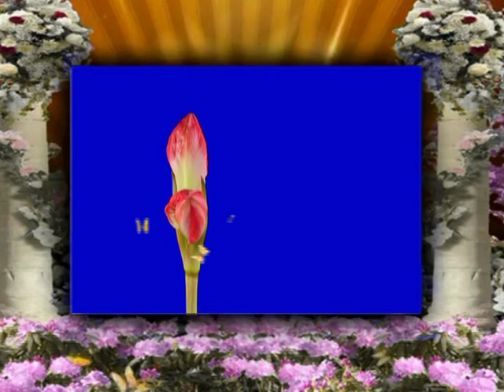BELLAS CANCIONES DE ENRIQUE CHIA mÚSICA CON SENTIMIENTO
MARAVILLOSAS, CANCIONES, DE, ENRIQUE, CHIA,
“ENRIQUE CHIA: UNA LEYENDA UNIVERSAL EN LA EJECUCION DEL PIANO”
interpretadas magistralmente por el maestro y gran ejecutor de ese maravilloso instrumento musical como es el piano, que a través de sus hermosas notas el gran Enrique Chia nos hace transportarnos con la musicalidad que sabe imprimirle a su amigo de toda la vida. El pianista Enrique Chia, nació en la ciudad de Cienfuegos, Cuba en donde estudio piano. Emigró a los Estados Unidos en el año 1961 país que desde entonces ha sido su hogar. Enrique Chia tiene un total de treinta y cuatro producciones discográficas muchas de estas contienen solos de piano ejecutados por el virtuoso músico cubano y otras son de piano instrumental con acompañamiento orquestal, elementos que hacen de cada disco del maestro Chia, una joya musical. Estas grabaciones han sido muy bien acogidas en el mercado de habla hispana de la Unión Americana, y en Latinoamérica. Introito: El Blog del Bolero.
A lo largo de su exitosa carrera Enrique Chia, ha plasmado en cada uno de sus proyectos, la gran sensibilidad y calidad artística que le caracteriza. El maestro Chia ha rendido homenajes al romanticismo, a la alegría, incluso a la música de grandes interpretes Como: Rene Lorente, Ernesto Lecuona, Marta Pérez, Juan Areco, Cachao, además de hacer producciones completas dedicadas a países como; México, Argentina y por supuesto su natal Cuba.